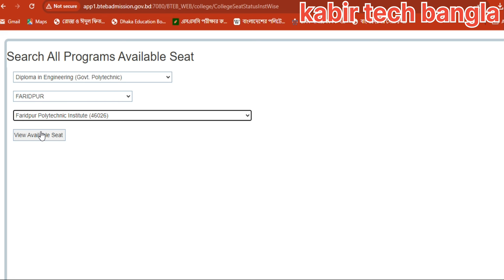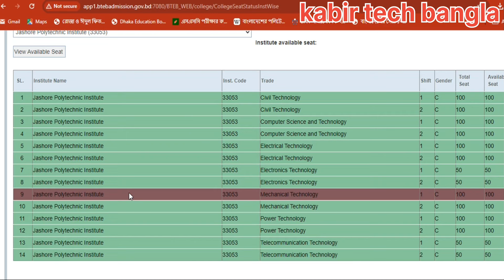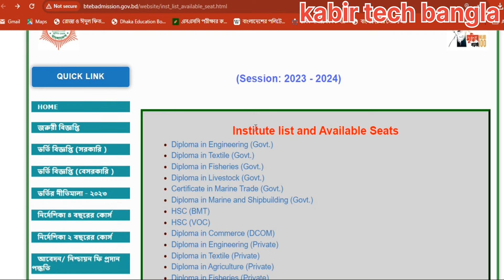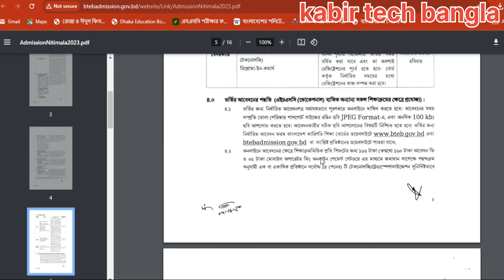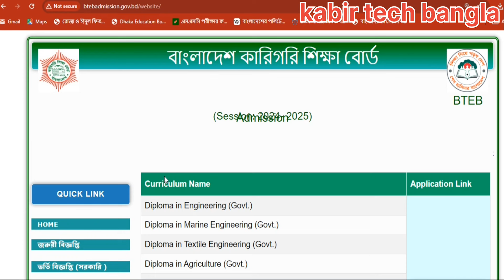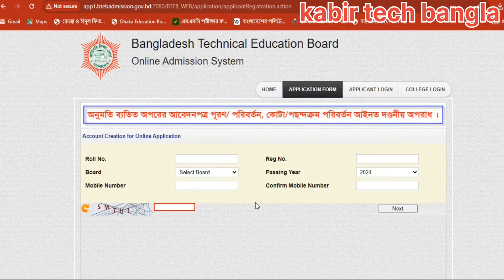ডিপ্লোমা ভর্তি ২০২৪ ফরম পুরনের আগে যে জিনিস ১০০% কাছে রাখতে হবে || Polytechnic admission 2024-25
diploma admission 2024 update,  Polytechnic Institute admission 2024, diploma admission 2024, Polytechnic Institute admission 2024, পলিটেকনিক ইনস্টিটিউট ২০২৪, ডিপ্লোমা পলিটেকনিক ইনস্টিটিউট ২০২৪, পলিটেকনিক ২০২৪, কত পয়েন্টে ভর্তি হবে,